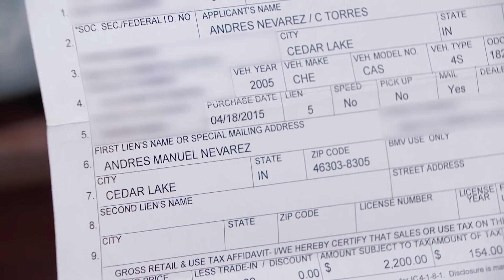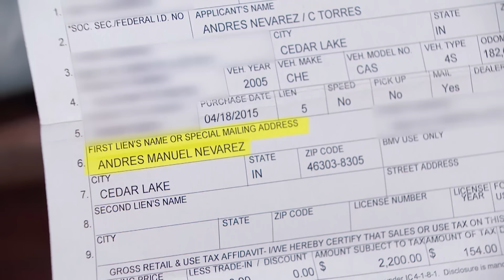Man Wants Chevy from "Gold Digger" Ex | Part 1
Crystal and Andres bought a car together in April and broke up in July. Who gets the car?